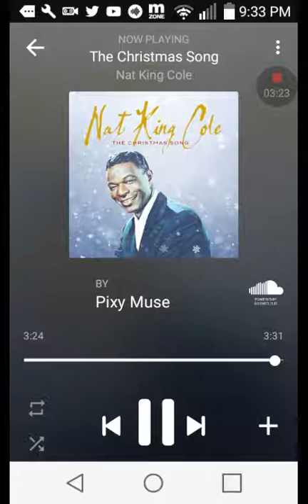Nat king cole- the christmas song